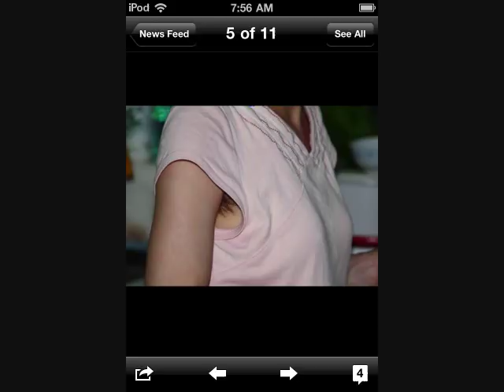WomenSmellyArmpits!!!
This is the best fetish in the world!!!